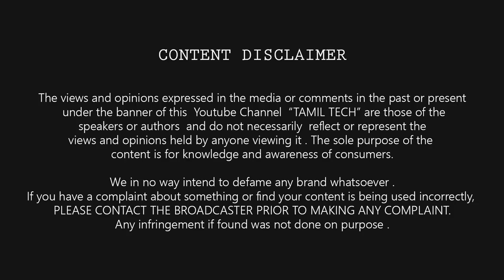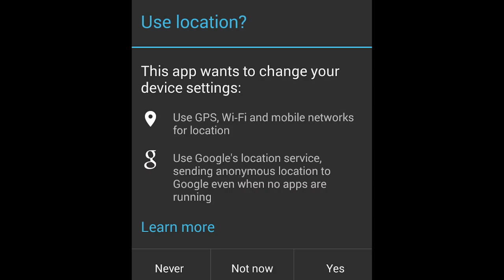How Google Maps Live Traffic Works?? | Tamil Tech Explained